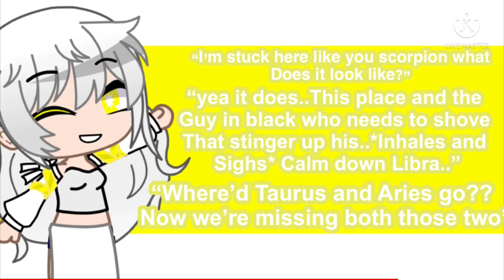TjsVoiceActing Yes I know it’s bad LMAO